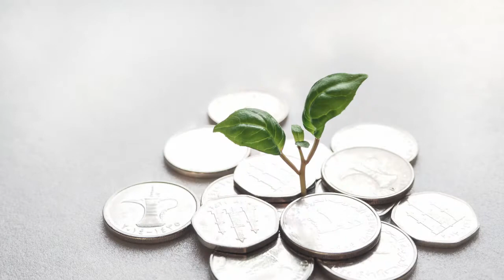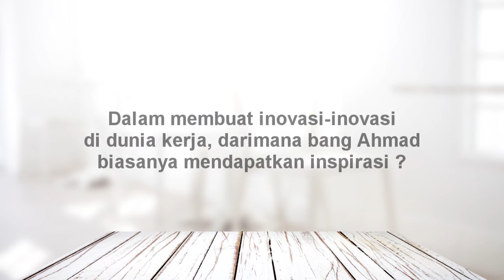BERBAGI IDE PODCAST: SHARING DENGAN DIREKTUR BUMN PART 2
Halo semua! pada seri Berbagi Ide Podcast kali ini kami berkesempatan untuk mendengarkan sharing dari Bapak Ahmad Fauzie Nur, Direktur Operasional PT Kawasan Industri WijayaKusuma (PERSERO).

Mau tau bagaimana pengalaman bapak Ahmad sebelum dan saat menjadi direktur di BUMN? yuk simak video berikut~

Tonton juga video kami yang lain ya~

Bayu Arie Fianto

*Live Locally
*Think Globally
*Act Revolutionary